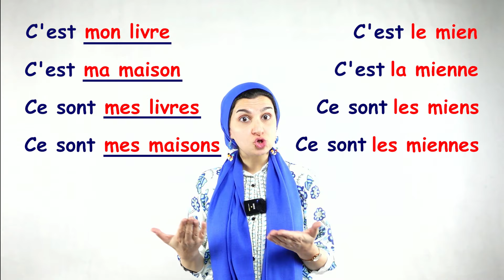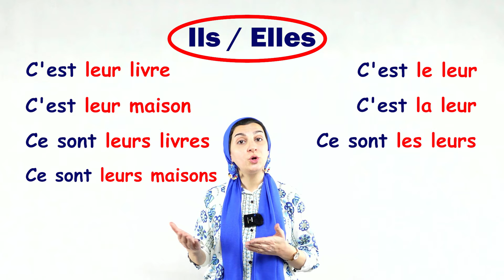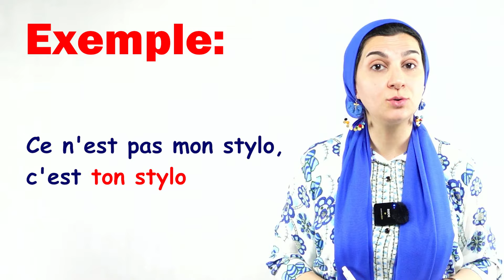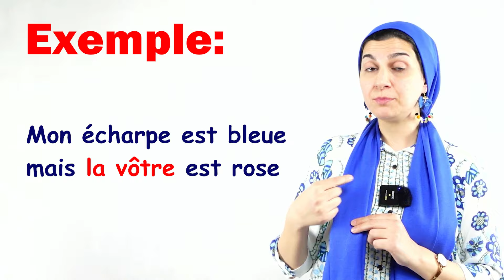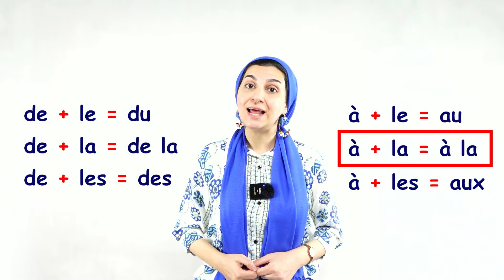⭐Les Secrets Simples des PRONOMS POSSESSIFS⭐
Découvre le monde des PRONOMS POSSESSIFS de manière facile et amusante! Cette vidéo te guidera à travers les bases, avec des explications simples pour que tu puisses les maîtriser rapidement.
Ne manque pas cette leçon essentielle pour améliorer ton français❤️